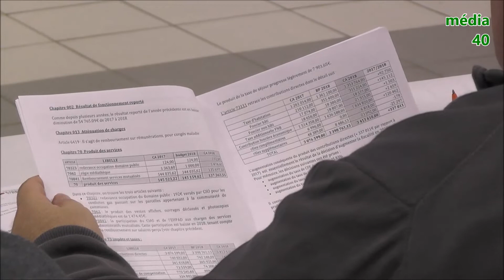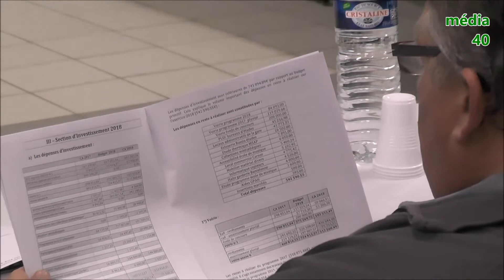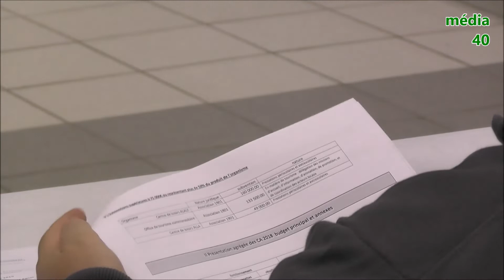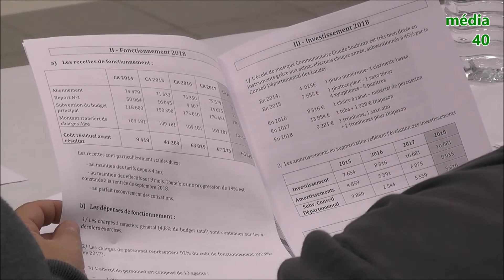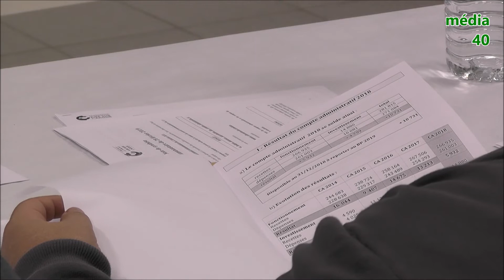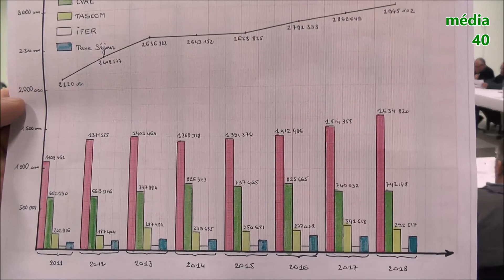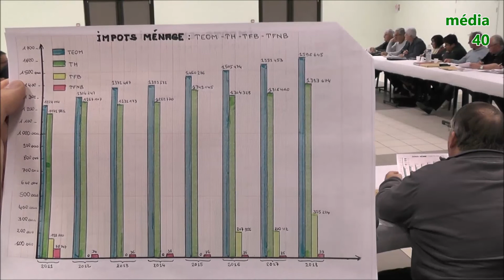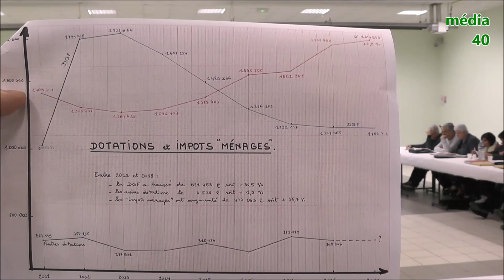Conseil Communautaire de Aire sur l'Adour du 28 février 2019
au Foyer municipal de Saint-Agnet